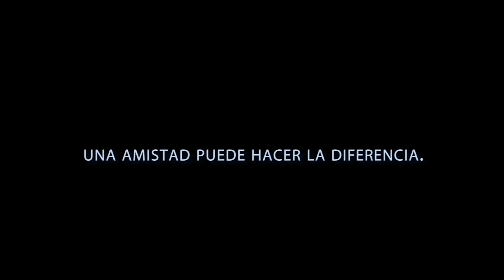El aliento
A.- habilidad: Sentido de  vida
B.- Del Pilar Sánchez Ricardo  /   Jesus Avendaño Duran
C.- Puebla, Puebla